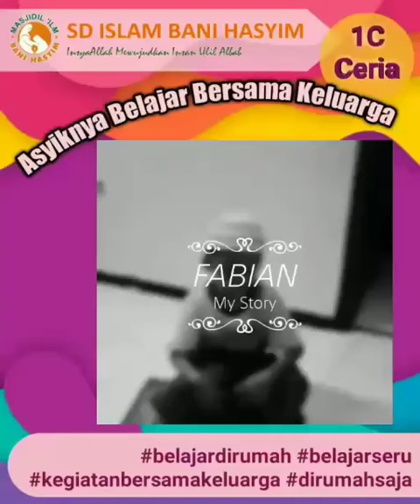Tugas Online Kelas 1 Kegiatan Seru Bersama Keluarga